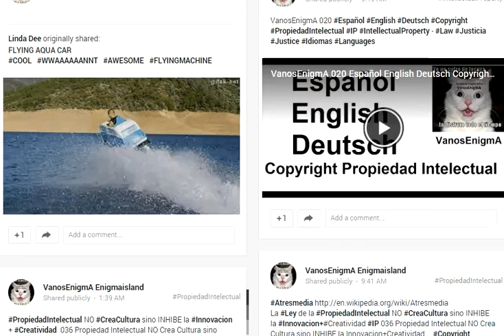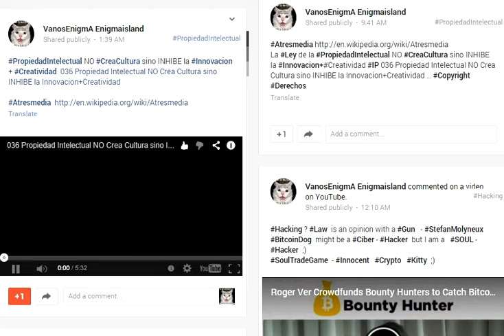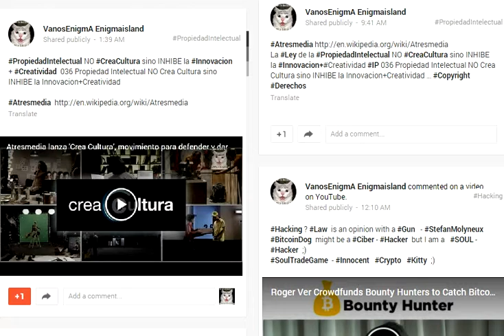037 TokenControlledAccess SoulTradeGame Innovation Bitcoin Artists vs Piracy